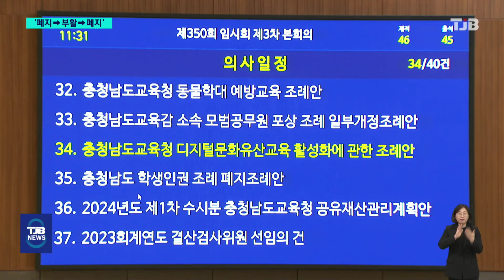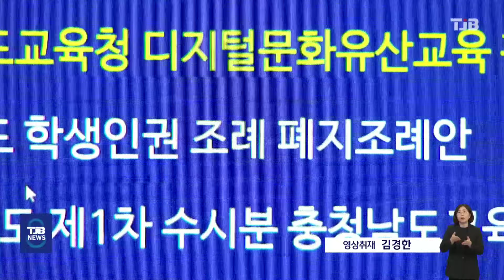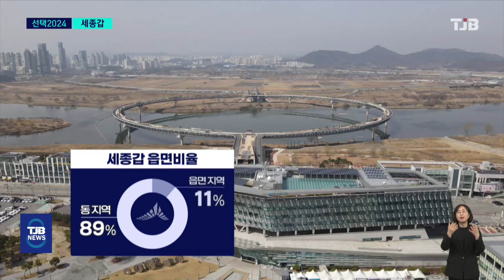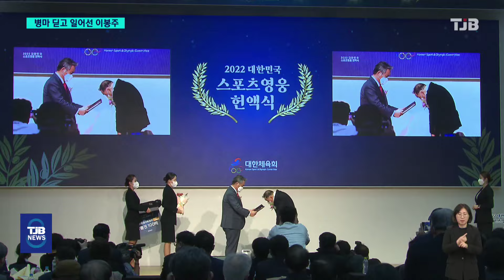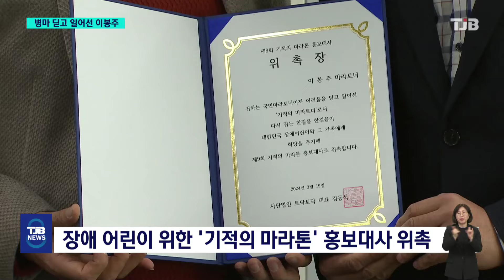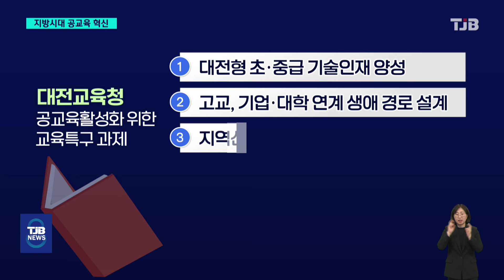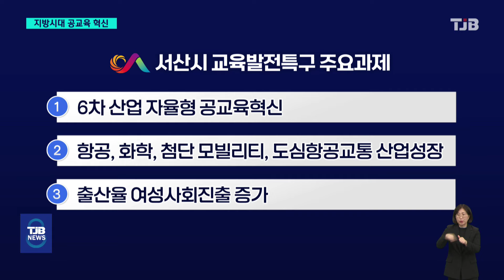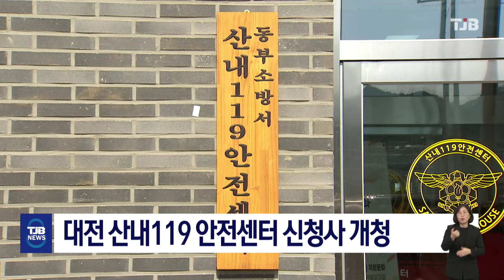TJB 8 뉴스 다시보기 20240319｜ TJB 대전·세종·충남뉴스